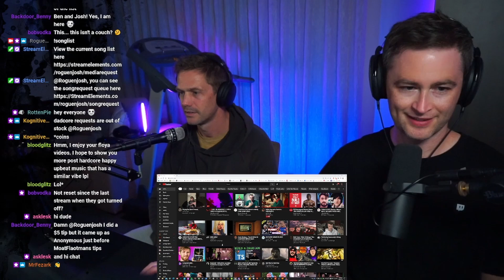PERIPHERY - Pale Aura: Mark // Twitch Stream Reaction // Post Hardcore Band Reacts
This is my Twitch highlight channel! Regular reaction on Roguenjosh